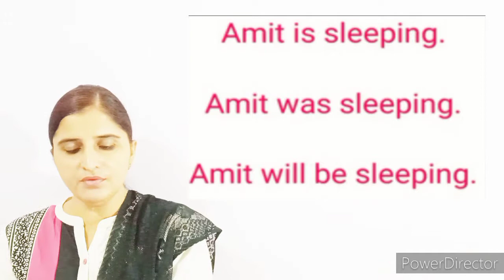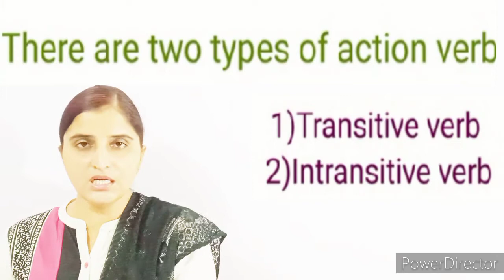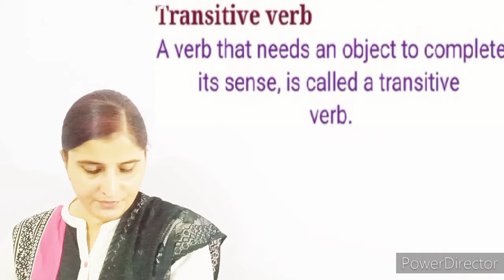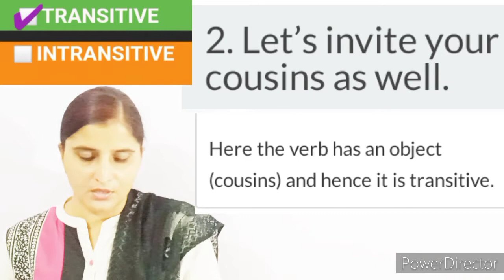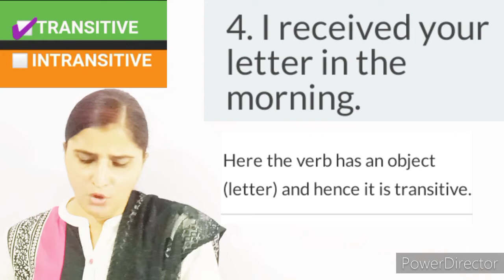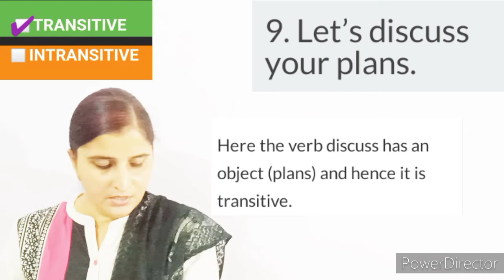Verb & Its Types/ English Grammar/ By Meenu Mam/ The Golden Future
In this video we will discuss about Verb & Its types.
💎 What are the 2 types of verbs?
💎 How many kinds of verbs are there?
💎 What are verbs in English grammar?
💎 Verb definition and examples.
💎 Transitive Verb
💎 What is transitive verb?
💎 Transitive verb with examples.
💎 Intransitive verb
💎 What is intransitive verb ?
💎 Intransitive verb with examples.
💎 How to identify transitive and intransitive verbs?
💎 transitive and intransitive verbs exercises with answers
💎 For All Classes & Exams.
By Meenu Mam
Meenu mam
Meenumam

By The Golden Future
The golden future
The golden future..